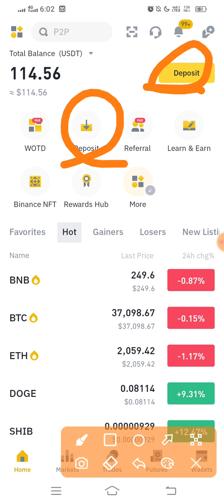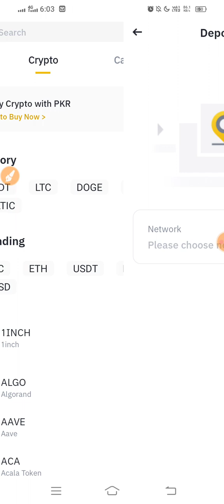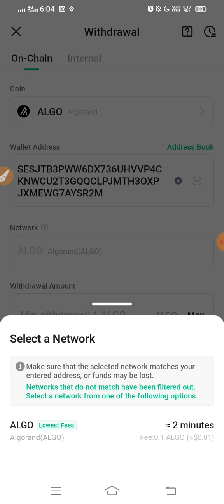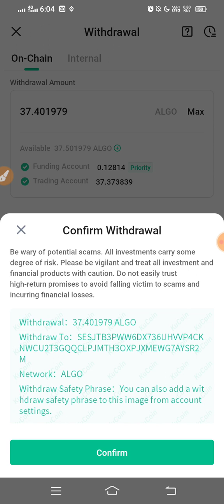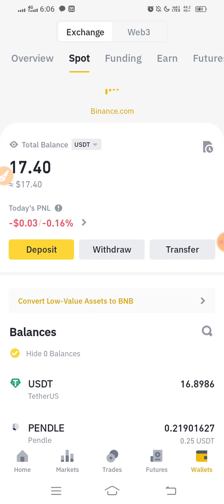How To Deposit Money 💰 in Binance| Full Guide 💯| Live Deposit in Video 📷| Binance For Beginners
how to deposit money in binance| binance deposit| how to deposit in binance 💱

𝗬𝗼𝘂𝗿 𝗤𝘂𝗲𝗿𝗶𝗲𝘀 -
Binance deposit
deposit binance
Binance beginning
Binance
binance
Binance Airdrop
Airdrop
Airdrop Crypto
new Airdrop
Crypto airdrop
Crypto news
Crypto faucet
Crypto airdrop today
Cryptocurrency